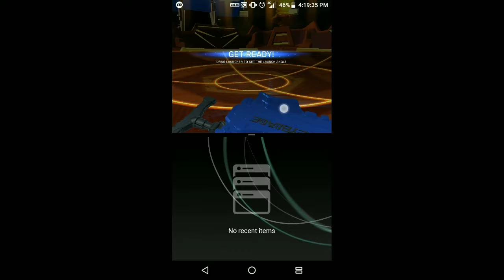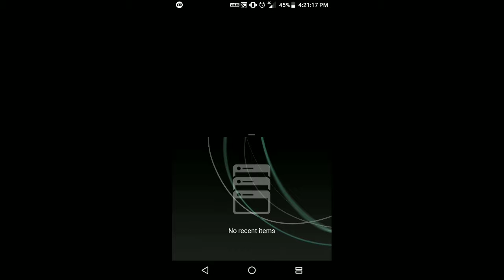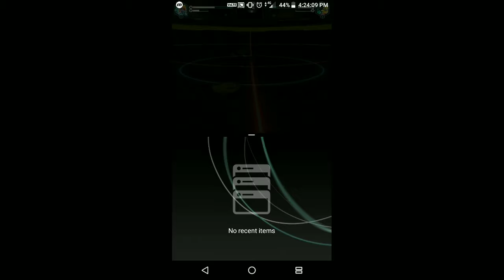Playing beyblade burst app in split screen